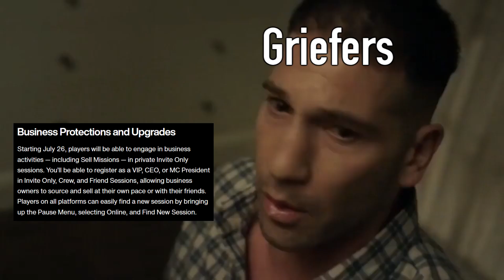[GTA Online Shitpost] Incoming Depressor nerf.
There goes the K/D and apparently the Mk. II will no longer be a meta for PvP, hence why griefers will end up switching to others like the Deluxo.